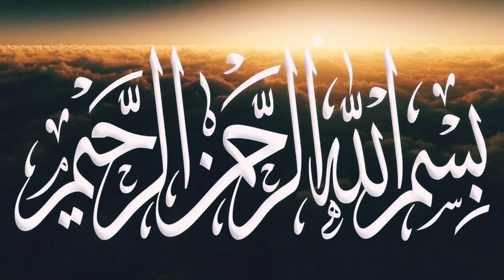Surat Ash- Shams-91.The Sun سورة الشمس @bilalmonitor911#quran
Surat Ash- Shams-91.The Sun سورة الشمس @bilalmonitor9035

As-Shams (Arabic text: الشمس) is the 91st chapter of the Qur'an. The surah titled in ...
Surah As Shams from of Ayat: 15 verses
Chapter of Qur’an: #91
 सूरह शम्स »

Surah Shams benefits

Surah Shams PDF

Surah Shams translation in Urdu
Surah Shams Transliteration
Surah Shams in which para
Surah Duha
Web results

What are 30 in Quran?

How many verses in Quran?

How many pages is the Koran?

How many words does the Quran have?

Feedback

Images

ki fazilat

urdu translation

urdu tarjuma

islam

k adab

holy quran

quran recitation

ke adaab

surah

quran sharif

ka adab

Quran Sharif

Quran e pak download

Full Quran Sharif

Quran Pak with Urdu translation PDF

Page Navigation

Web results

arjuma

islam

k adab

holy quran

quran recitation

ke adaab

surah

quran sharif

ka adab

Quran Sharif

Full Quran Sharif

Ash-Shams
Ash-Shams (Arabic: الشمس, "The Sun") is the 91st surah of the Qur'an, with 15 ayat or verses. It opens with a series of solemn oaths sworn on various ...

Surah Ash-Shams
بِسْمِ اللَّهِ الرَّحْمَنِ الرَّحِيم ; 91 : 1 · وَٱلشَّمْسِ وَضُحَىٰهَا · By the sun in its morning brightness ; 91 : 2 · وَٱلْقَمَرِ · تَلَىٰهَا · And by the moon as ...

Miracles Of Surah Shams
Surah Shams Miracles Virtues And Benefits. I HAVE PUT 5 MIRACLES IN EACH SURAH AS THEY BELONG TO THE OVERALL BROADER NATURE OF TEACHINGS RELATED TO ALMOST EVERY ...

Surah Ash Shams English & Urdu Translation | سورة الشمس Wazifa ...
Surah Ash-Shams with Urdu Translation and English Translation. Listen to the Surah Ash-Shams MP3 Audio Tilawat and download MP3 file and PDF.
Surah No: 91
Surah Name: Ash-Shams
Para / Chapter: 30

ki fazilat

urdu translation

urdu tarjuma

islam

k adab

holy quran

quran recitation

ke adaab

surah

Surah Balad

Surah Shams in Roman English

Surah Shams in Hindi

Surah 92

Surah Fajr

Surah Mulk

mastani ki comedy, the mridul new video, the mridul comedy, mridul mastani video